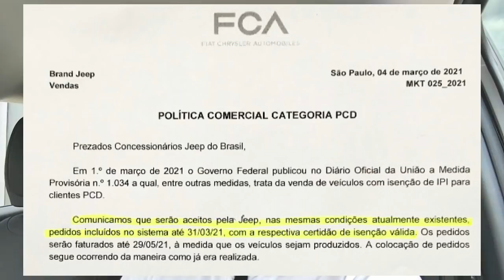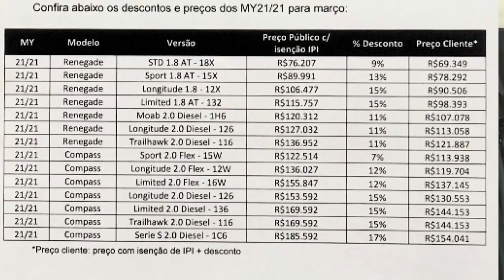Carro PCD TETO para ISENÇÃO IPI a JEEP tem a SOLUÇÃO !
A JEEP SURPREENDEU e saiu na frente! Apesar da MP colocando TETO para compra com isenção de IPI, a montadora está vendendo, POR TEMPO LIMITADO !

### Curta MAIS ###
Carro PCD perde ISENÇÃO IPI Já fiz o meu pedido do meu Novo JEEP COMPASS e agora ?

### Me Siga ai!!! TMJ !! ###